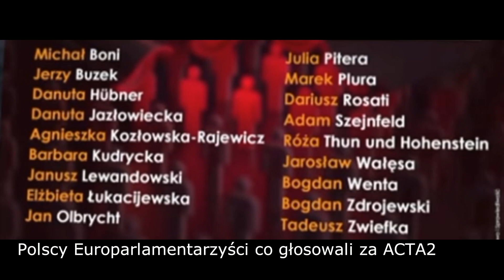Oni głosowali za cenzurą ACTA 2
ACTA2 przegłosowane. 12 września Parlament Europejski po raz drugi głosował nad skierowaniem do dalszych prac kontrowersyjnej dyrektywy o prawie autorskim i przegłosował ACTA2.

W lipcu w pierwotnym kształcie tzw. Acta 2 odrzucono. W sprawie dyrektywy zdania są bardzo podzielone.